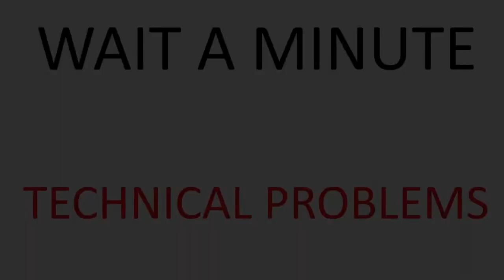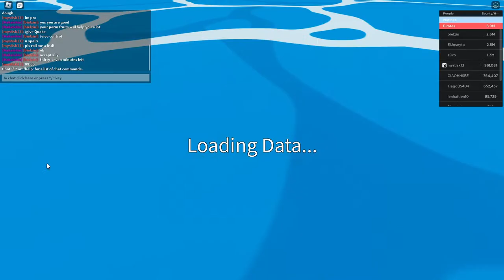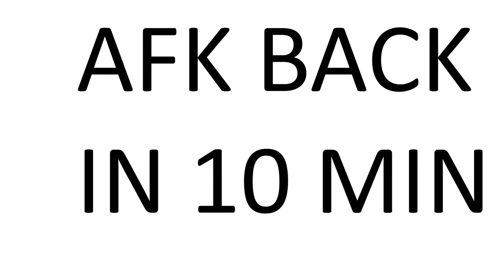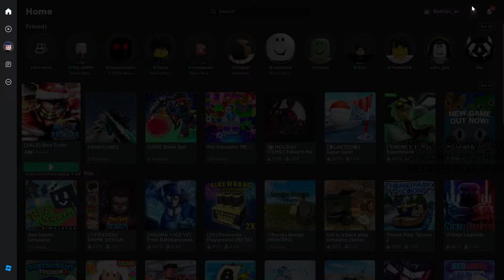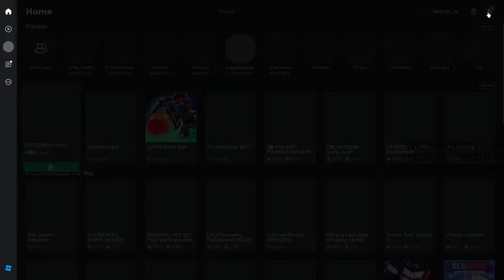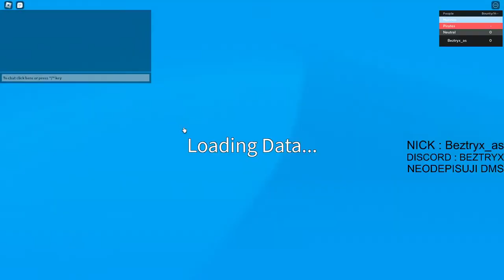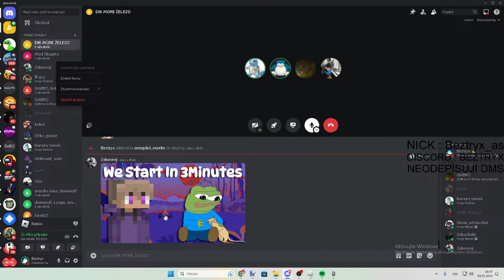STREAM I GRIND STREAM PO DLOUHÉ DOBĚ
idk kukni dole

Specifikace PC:
Procesor: AMD Ryzen 9 7950X3D
Grafická Karta : NIVIDIA GeForce 3090 ti
Chladič Procesoru : MSI MEG CoreLiquid S360                                                       Základní Deska : ASUS ROG STRIX X670E-E GAMING WIFI - AMD X670
Zdroj : MSI MAG A850GL PCIE5 - 850W
RAM : 32GB